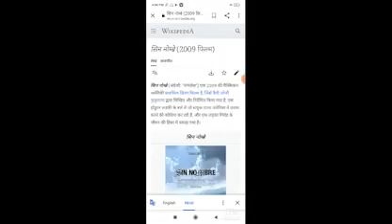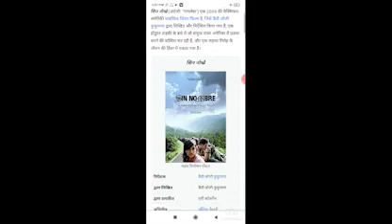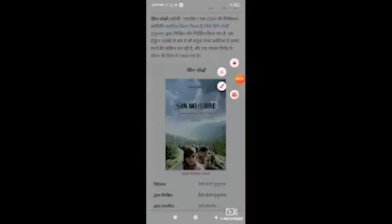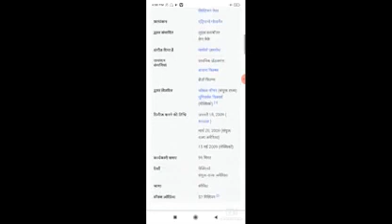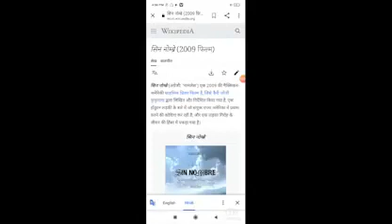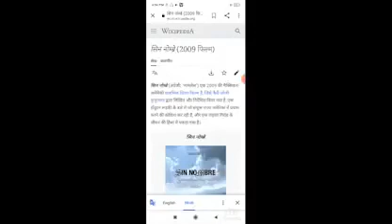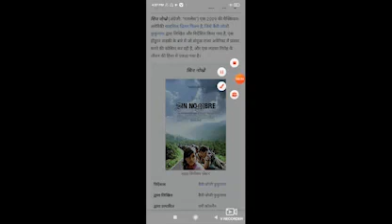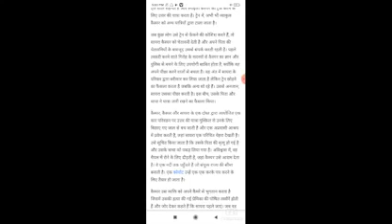Sin nombre Full Movie Facts / Paulina Gaitán / Edgar Flores / Kristyan Ferrer / Gerardo Taracena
In this video we will tell you about fact and review of movie Sin nombre.